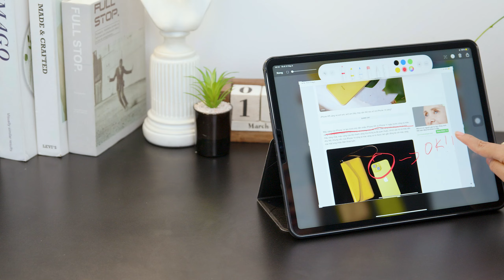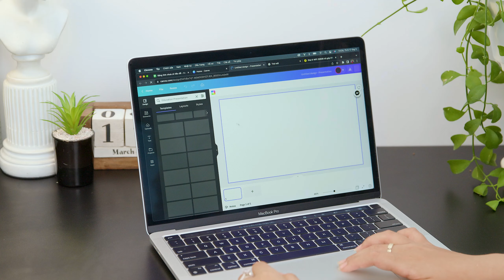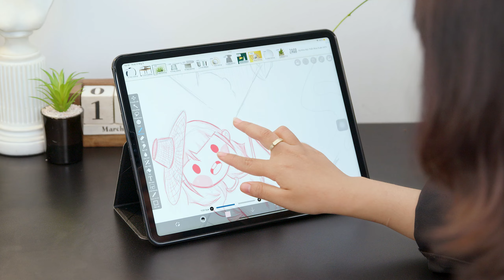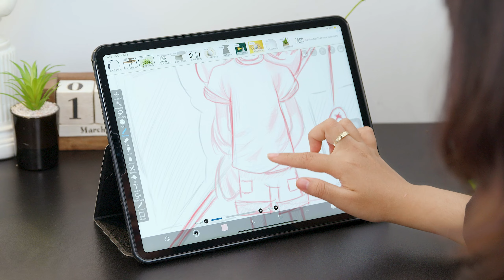iPad vs Macbook: SINH VIÊN nên chọn MUA GÌ ?? | Thế Giới Laptop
Bạn là sinh viên đang tìm cho mình một thiết bị phù hợp để hỗ trợ cho việc học tập tại giảng đường, bạn đang phân vân không biết nên dùng iPad hay Macbook cho ngành nghề của mình? Vậy thì video này là dành cho bạn!

MỤC LỤC:
00:00 - Intro
0:44 - Thiết kế
2:15 - Ưu điểm của iPad
3:26 - So sánh giữa iPad và Macbook
6:15 - Lời kết